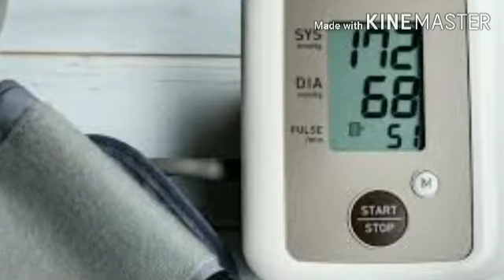Munkka khane ke fayde | मुनक्का खाने के 5 फायदे | munakka#health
ayurveda health मुनक्का खाने के बेजोड़ 5 फायदे,मुनक्का कैसे खाएं,मुनक्का खाने से क्या होता है,munkka khane ke fayde
munkka kese khayen
munkka khane ka sahi trika
Health Advisor
munakka
benefits of raisins
munakka ke fayde
munakka khane ke fayde
munakka khane ka tarika
munakka benefits
munakka dudh ke fayde
bhiga munakka khan eke fayde
munakka kaise khaye
munakka khane se kya hota hai
munakka kishmish ke fayde
munakka kya hota hai
benefits of munakka
munakka ka fayde
health benefits of mun